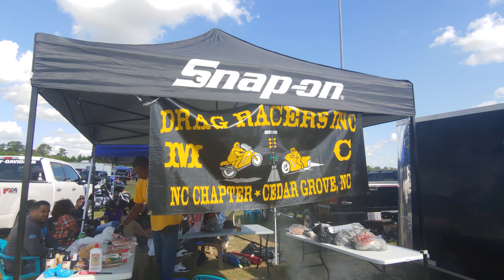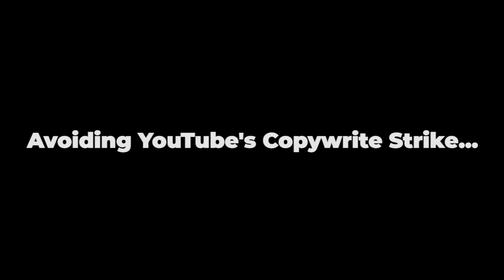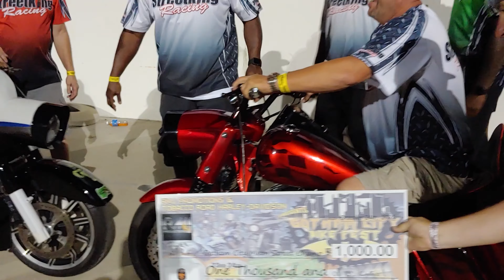Gotham City Bike Fest 2020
Did you miss the Gotham City Bike Fest 2020? Well... If you did, here is a little bit of everything! Fast motorcycles, Custom Motorcycles, Motorcycle Audio Competition, Vendors, Friends and family fun.

People rode, trailered their bikes and brought their families from all over to the Galot Motorsports Park for the Gotham City Bike Fest. The folks from RMJ Promotions put on an AWESOME show.  I can't wait to see what they have planned for 2021.  I heard they have some BIG PLANS for next year!

GoPro HERO9 Black
Manfroto Universal Smartphone Clamp
Manfroto PIXI Mini Tripod
Movo VXR10 Universal Video Microphone

Do you want to send me something or have a product for me to review? Send Direct Message to:
@BuildRideRepeat on INSTAGRAM for mailing address.